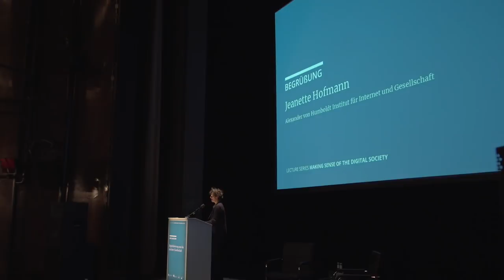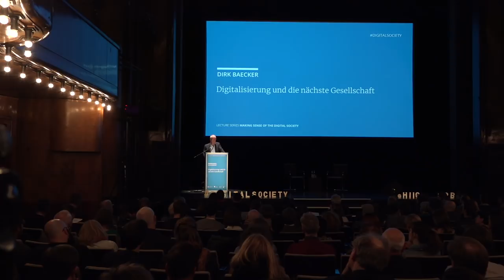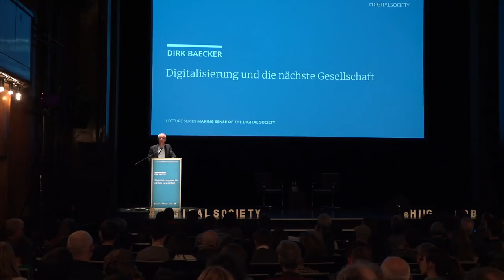Dirk Baecker: Digitalisierung und die nächste Gesellschaft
Mit den digitalen Medien beginnt eine neue Epoche der menschlichen Gesellschaft. War diese bisher durch Sprache, Schrift und Buchdruck geprägt, so beteiligen sich erstmals Maschinen an der Kommunikation. Wird die Gesellschaft zukünftig maßgeblich von Netzwerken und künstlichen Intelligenzen bestimmt? Im Zentrum der Kognitionswissenschaften steht die Beobachtung einer komplexen Synchronisation von organischer, neuronaler, mentaler, emotionaler und künstlicher Intelligenz. Doch wie können wir die Herausforderung der Künstlichen Intelligenz meistern? Dirk Baecker wird in seinen Vortrag ein präziseres Bild menschlicher Intelligenz wie auch sozialer Intelligenz zeichnen, denn nur durch ein genaueres Verständnis dieser können wir auf die neuen Herausforderungen angemessen reagieren.

16. April 2019 | 19.00 Uhr | Einlass ab 18.30 Uhr
HAU Hebbel am Ufer (HAU 1) | Stresemannstraße 29 | 10963 Berlin

Dirk Baecker ist Professor für Kulturtheorie und Management an der Universität Witten/Herdecke. Als ausgesprochener Systemtheoretiker promovierte und habilitierte er bei Niklas Luhmann und ist Verfasser von mehr als zwei Dutzend Büchern im Bereich der Kultur-, Organisations- und Wirtschaftssoziologie. Sein aktuellstes Buch 4.0 oder Die Lücke die der Rechner lässt erschien 2018 im Merve-Verlag.